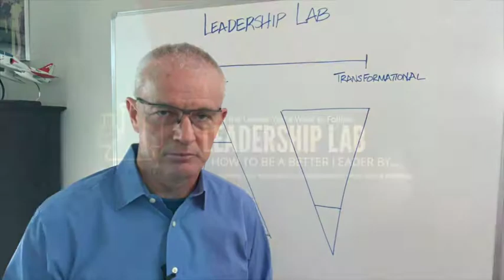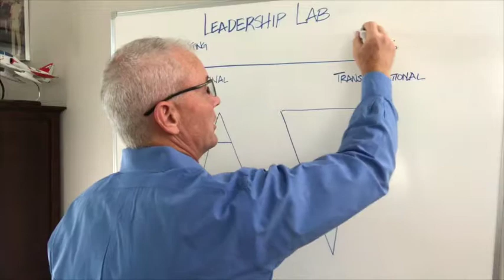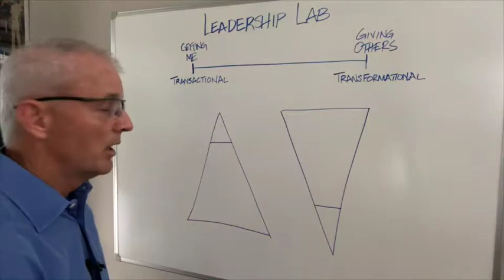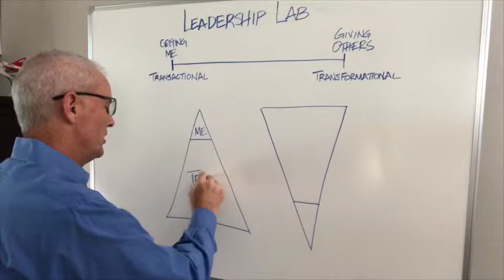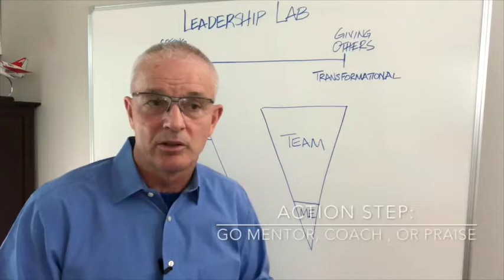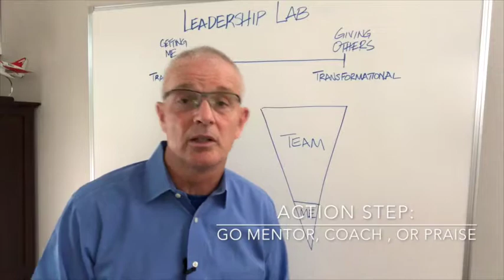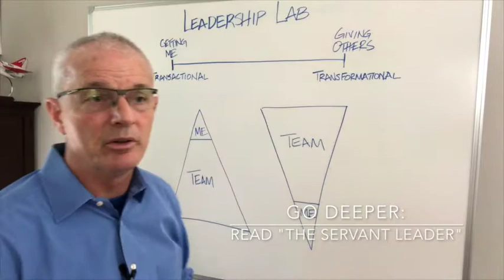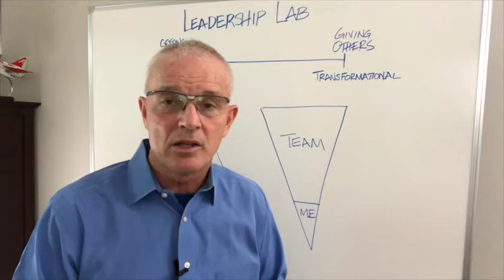How to become the Leader You'd Like to Follow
Learn How to be a better leader from leadership training experts, with over 250 leadership teams trained.

Most leaders struggle with improvement projects because they are only focused on what they can get out of the project in terms of their careers. Average leaders concentrate on the pay, the perks, the prestige, or the power. Their focus is me, me, me. This is not helpful in building a culture of safety.

However, you really begin to grow your effectiveness as a leader when your desire shifts from merely receiving – getting the benefits of a leadership position - to giving – focusing on how you can benefit others, especially those that work for you. Improvement projects require leaders with a giving mindset.

You’ll realize that, as a leader, it’s actually far more satisfying to give than to get.

Moreover, your leadership actions will be driven by a cause you fully believe in – helping others grow and benefit.

Learn more about implementing patient safety programs, improving quality, reducing cost, and changing culture at